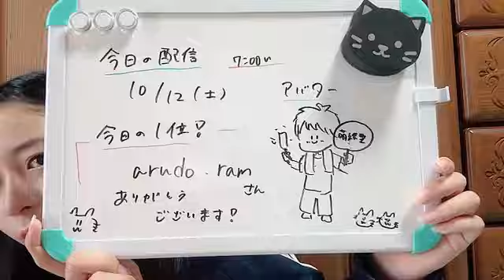SHOWROOM 衣笠彩実（NMB48 研究生） 2024年10月12日07時01分37秒